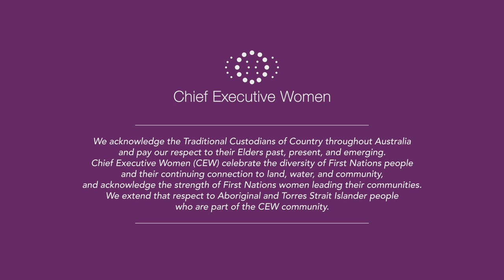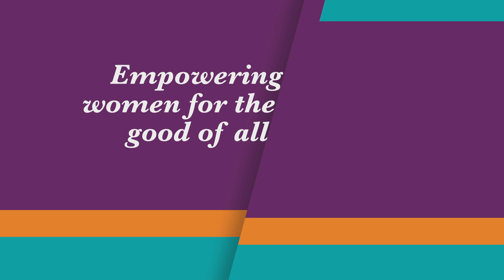Empowering women for the good of all, with Susan Lloyd-Hurwitz.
CEW’s president Susan Lloyd-Hurwitz, joins CEW member Ann Burns to discuss the critical importance of women’s participation in the workplace. Hear how tackling digital bias, addressing workplace ethics and achieving better representation can be the forces of change to improve financial security for women and equality for all.

To find out more about the CEW Leaders Program or Leadership Development please

Use the hashtag

If you have any questions we love hearing from you.

Director, Leader Developer: Sarah Rowley

Assistant Producers: Will Garing Taylah Scanlon

Produced by Cobox Pty Limited. Cobox is a creative production agency based in Sydney, Australia. We are passionate about creating effective and compelling content for broadcasters, brands, corporations, and podcasters.